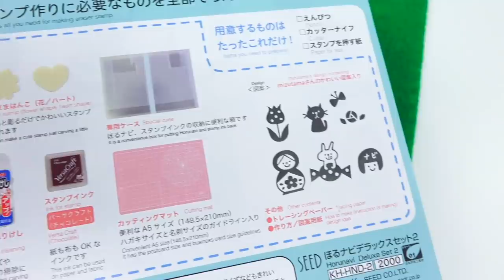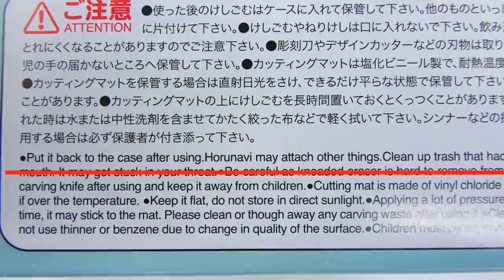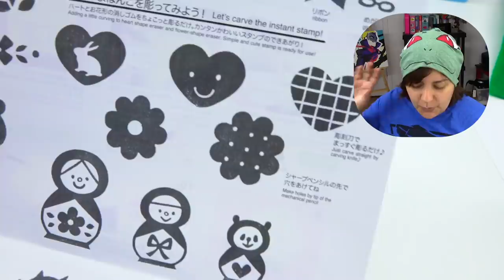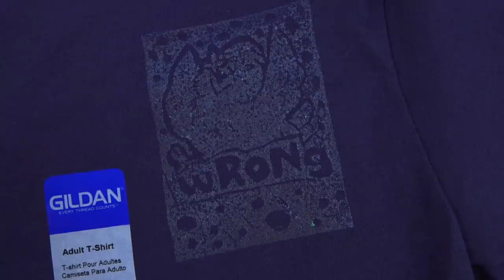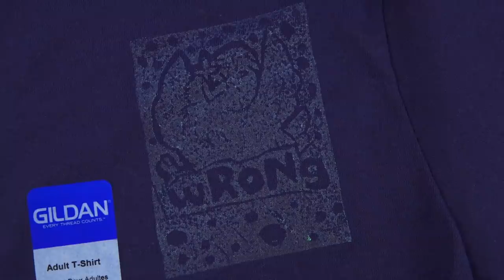WHAT IS HORUNAVI? First Time Trying Japanese Block Printing Stamping Craft Challenge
Today we will try out a Japanese Craft kit called Horunavi. I never tried any Carving or Block Printing before, so this is a new experience! Will I succeed?

Guveaway Rules:
1. Comment what's your favorite craft/art/hobby
THEN
2. Fill out the form